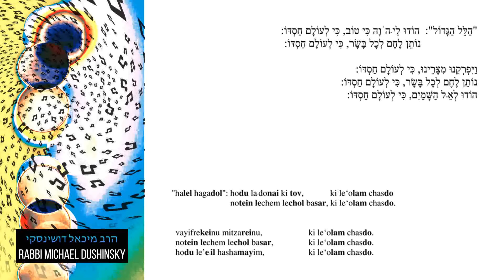25 Psalm 136 Halel Hagadol Goitein by R. Michael Dushinsky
Rabbi Dushinsky is a lecturer in adult education in communities in the Czech Republic and overseas, on Jewish Studies including Mishnah, Talmud, Bible, introduction to early and late rabbinical literature, Jewish thought, Halachah, Midrash, liturgy, festivals and the calendar, Maimonides.

In the Czech Republic, he established, teaches and conducts "The Jewish Liturgical Choir of Bejt Simcha". He is a Consultant to the Ronald Lauder Foundation.